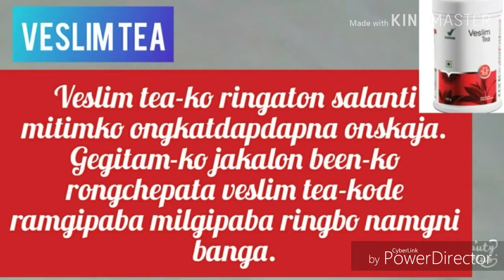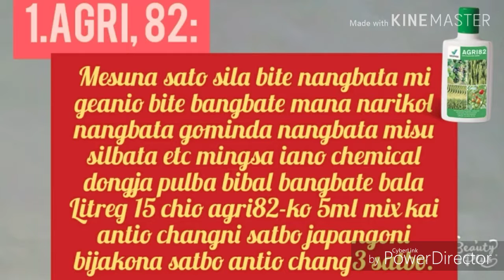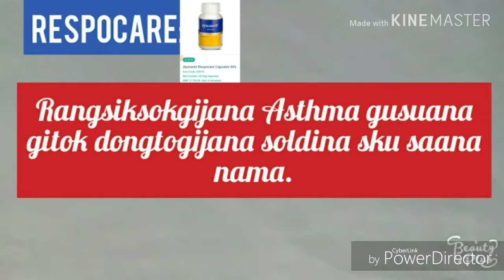Vestige food suplement-2